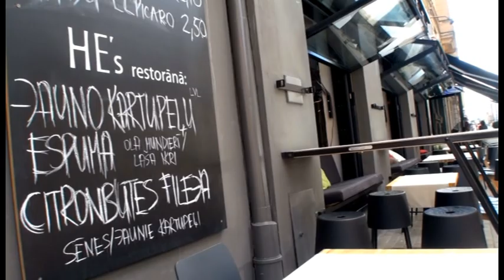LIVE RīGA calendar 2013, November, H.Erhards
In 2012 Riga was announced the Delightfully Delicious Destination. The year has passed highlighting tastes and seasonal bounties of nature characteristic for Latvia every month. Therefore, it is natural that approaching the New Year, a calendar ''Delightfully Delicious Destination'' for 2013 has been issued, where the best Latvian chefs offer the most delicious nuances of taste combined with products that are characteristic only to Latvia. May the calendar ''Delightfully Delicious Destination'' be an inspiration for 2013, when restaurants and cafes of Riga will continue strengthening the status of Riga as a citadel for gourmands! More

Rīga 2012. gadā tika pasludināta par Gaumīgi garšīgo galvaspilsētu. Gads aizvadīts, katru mēnesi izceļot Latvijai raksturīgās garšas un sezonālās dabas veltes. Tapēc tikai likumsakarīgi, ka, tuvojoties gadumijai, tapis kalendārs 2013. gadam "Gaumīgi garšīgā galvaspilsēta", kur Latvijas izcilākie pavāri parāda labākās garšas nianses savienojumā ar tikai Latvijai raksturīgo produktu klāstu. Lai kalendārs "Gaumīgi garšīgā galvaspilsēta" kalpo kā iedvesma 2013. gadam, kurā Rīgas restorāni un kafejnīcas turpinās iesākto ceļu Rīgas kā gardēžu citadeles statusa stiprināšanā! Vairāk info